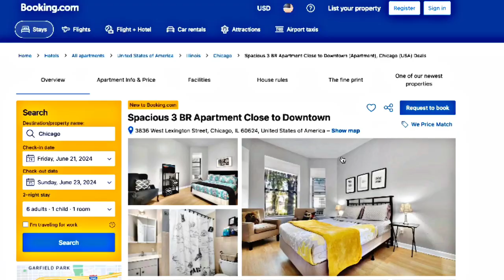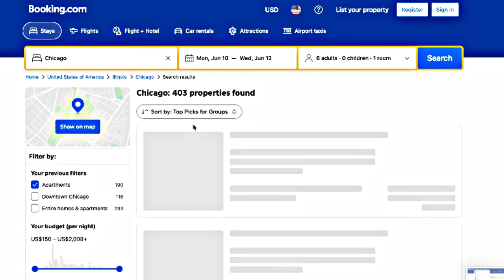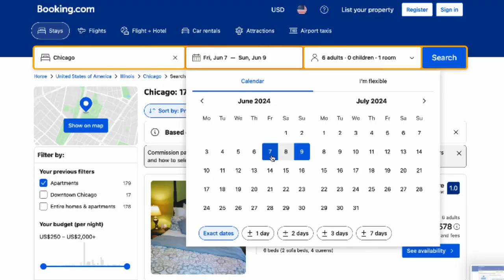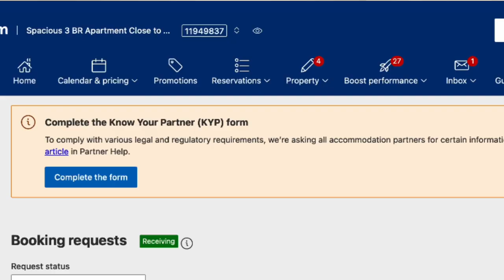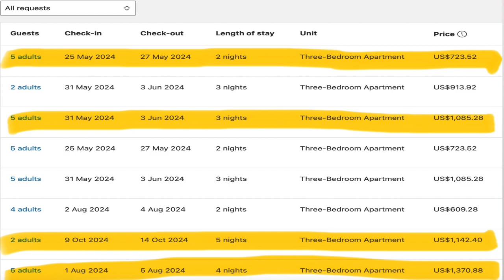Выгодно ли сдавать ПОСУТОЧНО квартиру в ЧИКАГО? Какой СПРОС? Какие ЦЕНЫ? Эксперимент на букинге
Анализируем в реальном времени СПРОС и ЦЕНЫ на краткосрочную аренду квартиры в Чикаго на площадке booking.

00:10 Квартира в Чикаго
01:00 Как разместить квартиру на букинг ?
02:35 Как правильно установить цену на краткосрочную аренду?
02:50 На какой минимальный срок лучше сдавать квартиру ?
03:20 Проверяем цены на квартиры в Чикаго в будние и выходные
05:23 Сколько запросов на бронирование можно получить за 2 дня ?
06:10 Какова общая сумма бронирований за 2 дня ?
06:19 Как быстро можно начать зарабатывать после покупки инвестиционной квартиры в Чикаго ?
06:30 Какие есть ограничения по приему платежей на букинге ?
06:50 В чем плюсы сотрудничества с управляющей компанией ?
07:10 Возможно ли получать платежи до заселения гостей на букинге ?
07:17 Что делает управляющая компания ?
07:33 Сколько стоят услуги управляющей компании ?
08:03 Сколько составляет комиссия букинга в США ?
08:28 За сколько можно купить 5-комнатную инвестиционную квартиру в Чикаго недалеко от центра ?

Для получения подробной информации по квартире в Чикаго или обслуживанию недвижимости пишите или звоните:

Global Team LLC